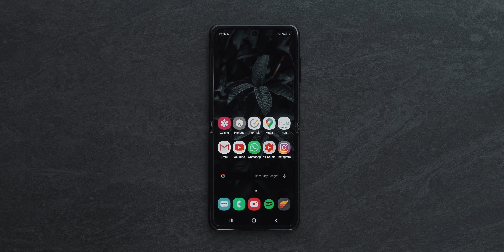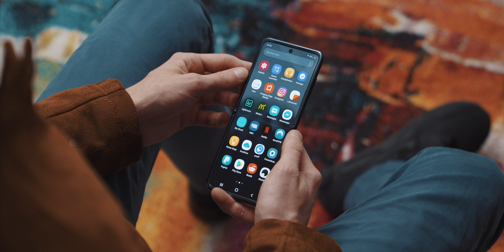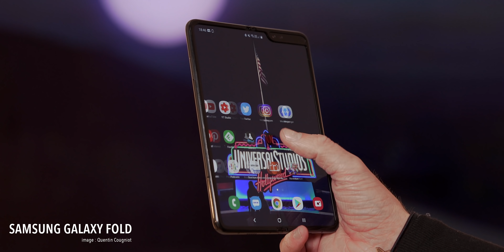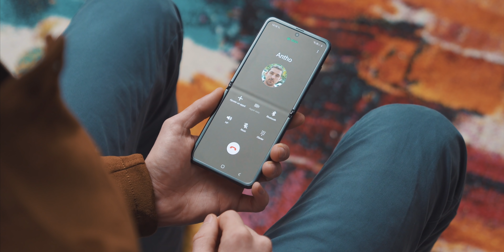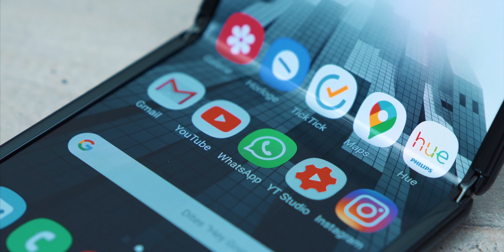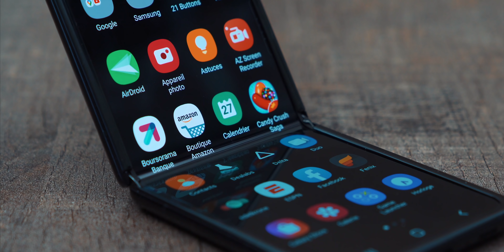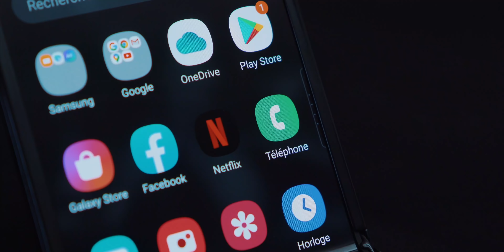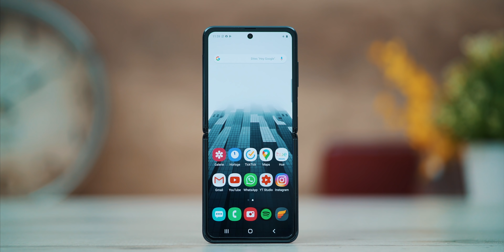TEST du Samsung Galaxy Z Flip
🛒 Samsung Galaxy Z Flip

Voici mon avis sur le Samsung Galaxy Z Flip, premier smartphone pliable sorti en 2020. Quel sont les intérêts du format pliant et est-il intéressant de l'acheter ? Je vous explique tout !

* Certains liens sont affiliés ce qui signifie que sans frais supplémentaires pour vous, j'obtiendrais une petite commission de la part du site marchand si vous cliquez dessus et effectuez un achat.